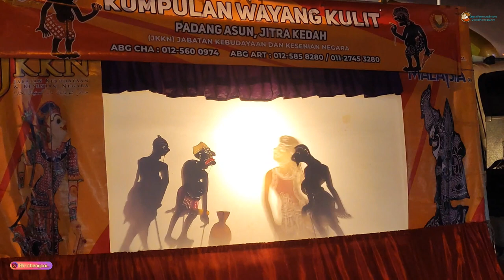馬來西亞吉打亞羅士打吉打天後宮慶祝媽祖文化節香火南下90周年慶 之 南洋皮影戏 Wayang Kulit 2024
或许在未来的60年里皮影戏会随着风而消失 ，这视频的记录将保留下来这文化的历史 ！
dd
dd